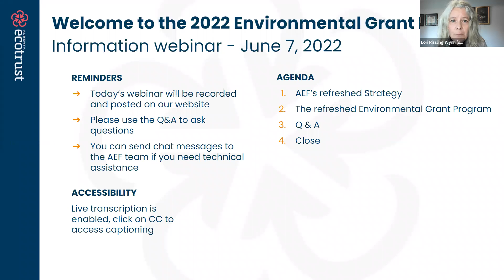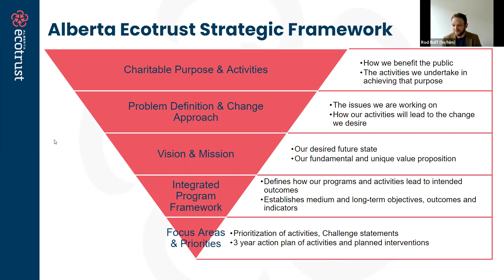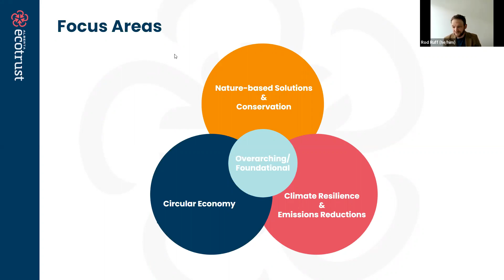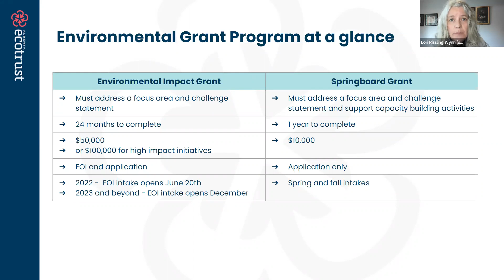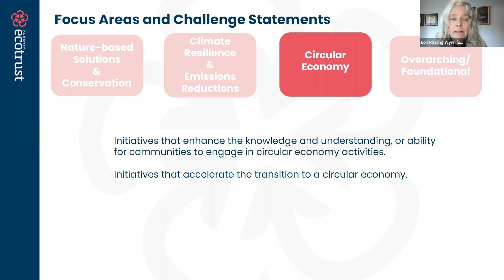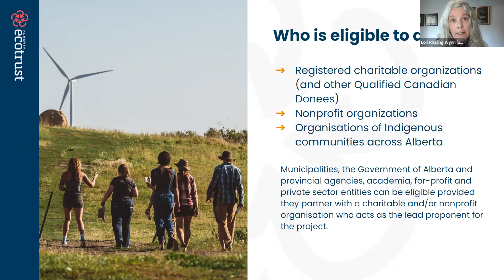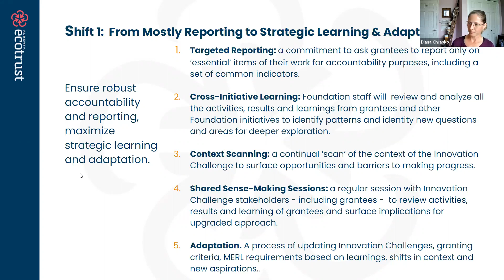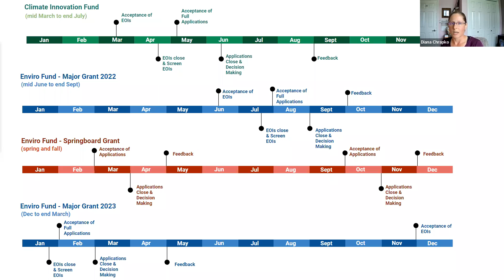New Environmental Grant Program Focus Areas and Guidelines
Alberta Ecotrust Foundation is thrilled to announce our 2022 funding opportunities through our Environmental Grant Program.

Our environmental grants fund projects across the province, supporting our charitable purpose and vision of healthy ecosystems for all Albertans. Throughout the history of the grant program we’ve supported a diverse range of projects and programs, from identifying key biodiversity and conservation areas in Alberta, to engaging Albertans on the issues of climate change and energy transition, to supporting ecological restoration work on farms, creeks, and landscapes across the province. And many, many other important environmental initiatives over the last 30 years.

Watch the webinar recording to learn about the new Focus Areas, Challenge Statements, and guidelines for the program, or access them